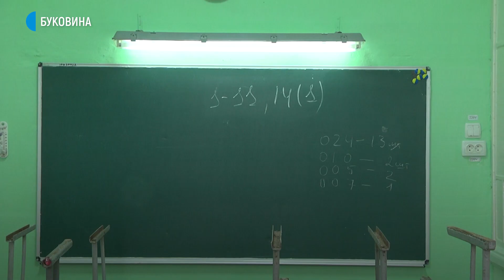З держфонду громадам Буковини виділять гроші для будівництва шкіл та соцустанов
Понад сто мільйонів гривень виділять з держфонду регіонального розвитку на проєкти у громадах Буковини. Більшість з них — довгобуди. Також є об'єкти, які не вдалось завершити у минулому році.